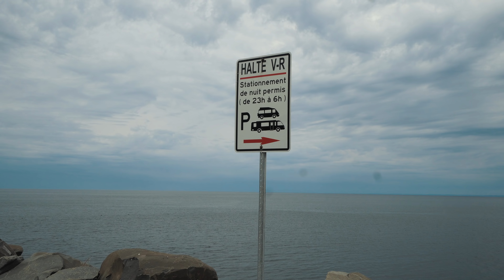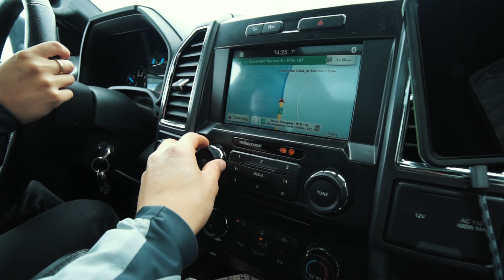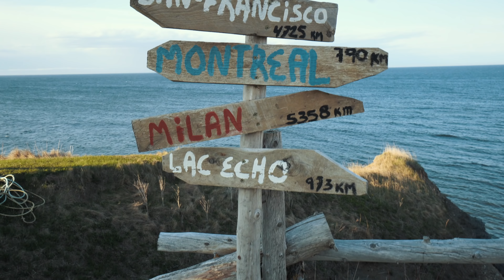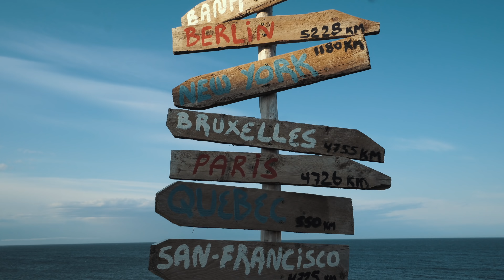Roadtrip en Gaspésie! - Gaspésie Épisode 2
La route 132 en Gaspésie est vraiment incroyable! Tout est si beau, chaque virage nous fait dire WOW!

On se trouve encore une fois un super emplacement pour passer la nuit gratuitement avec eau, électricité et Wi-Fi!

Merci à tous de nous suivre, de nous encourager et de partager nos vidéos, vous êtes malade, 100 partages sur la dernière vidéo, on peut battre ça?

Pour acheter le même équipement que nous:

Caméra principale: Sony Rx10 ii

Caméra stable: DJI Osmo

Drone: 3dr Solo